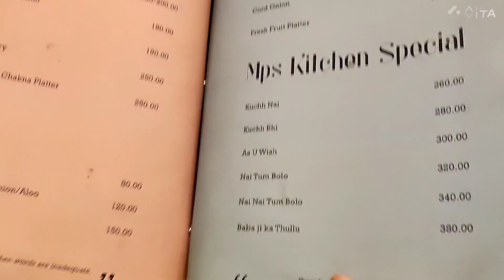ghummu with family 😇 || onakona dhamtari